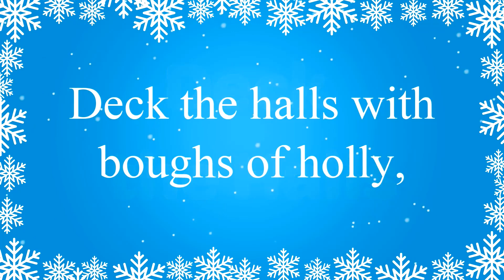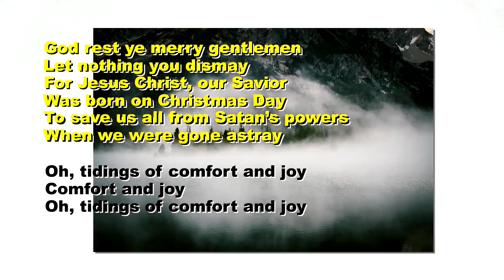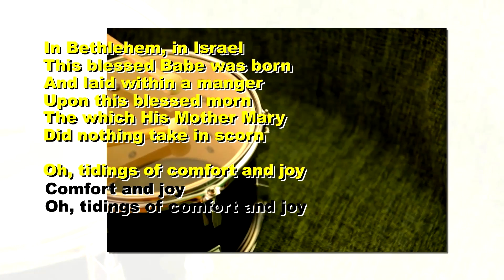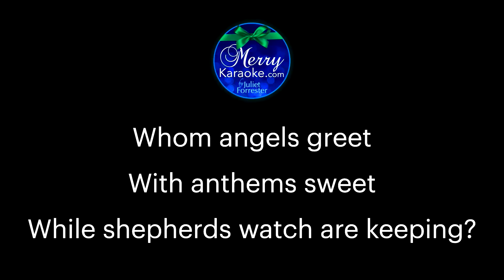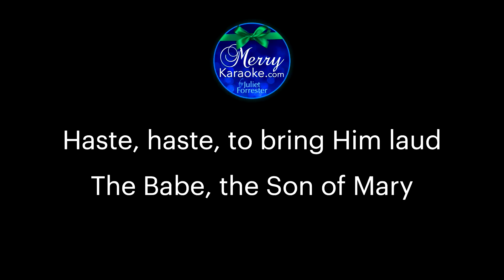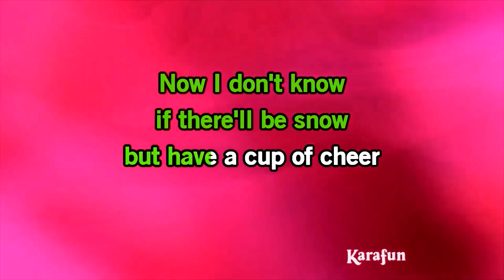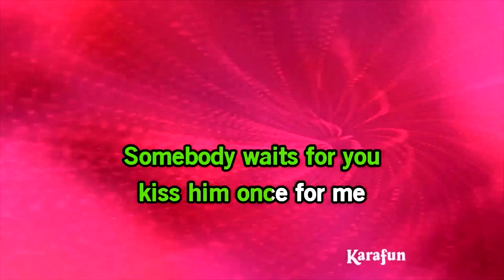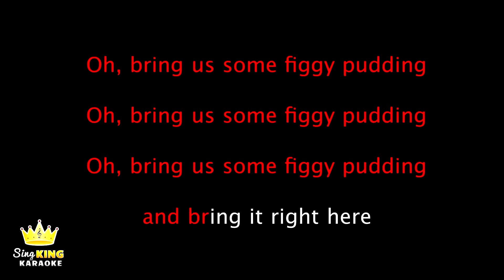Christmas Carols 2022 (MPC Party)